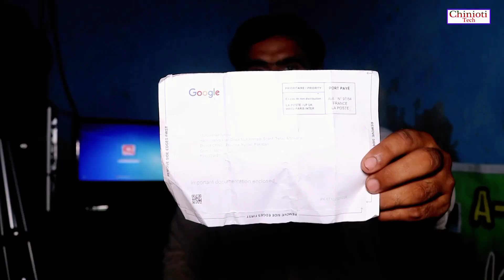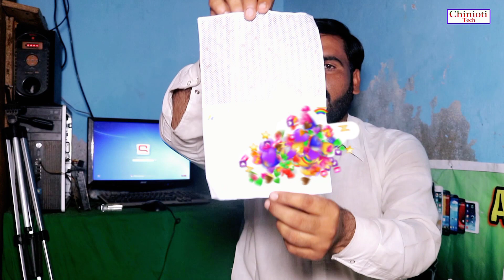AlhamduLillah Finally Google Adsense PIN Mil gyi | Address Verification on AdSense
Finally Google Adsense PIN Mil gyi  Alhamdolil'lah Ab Ayegi Payment
what is a PIN on AdSense Account, and how to Verify Google AdSense PIN in 2023. PIN is a "Personal Identification Number" that google send you on your home address and you need to put the 6 digits code on your AdSense Account. PIN kya hoti hai aour PIN kaise milti hai Pakistan main. AdSense par PIN kaise aati hai Pakistan main.

Google Adsense PIN verification |  Adsense pin kab aata hai

google Adsense pin received AlhamduLillah Finley AdSense pin Received
pin Mil gyi
Chinioti Tech Channel
Adsense pin agyi
google Adsense pin not received Pakistan
google Adsense pin Mil gaya
google Adsense pin meaning
google Adsense pin mail
google Adsense pin Kitne dollar Mein aata hai
google Adsense pin Mil gyi